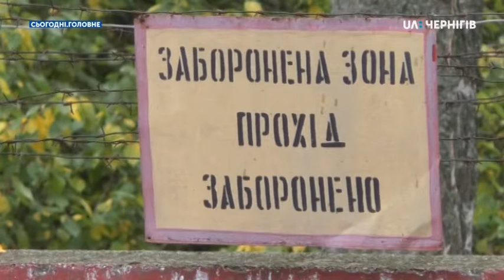"Cьогодні. Головне". Головні події 30 вересня. (30.09.2020)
«Сьогодні. Головне».
Розформування військової частини у Ніжині. Які наслідки це матиме для міста? Будемо говорити з Валерієм Салогубом, секретарем Ніжинської міської ради.
Скільки дітей в області чекають на родину? Про що треба знати тим, хто хоче усиновити дитину? Розкаже Станіслав Железний, заступник начальника Служби у справах дітей облдержадміністрації.
З 1 жовтня в Україні стартує осінній призов. Що змінилося? Якими будуть його особливості на Чернігівщині?
Про це будемо говорити з Вадимом Лільчицьким, заступником обласного військового комісара.
Дивіться о 19.00 на Суспільному в Чернігові. Запитання ставте за телефоном: 67-87-33. Код Чернігова (0462)